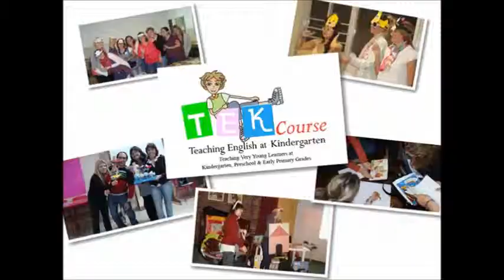Circle Time: "Ten Little Indians"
Teachers at TEK COURSE performing the song: "Ten little indians"

Enjoy your teaching! - Grace Bertolini